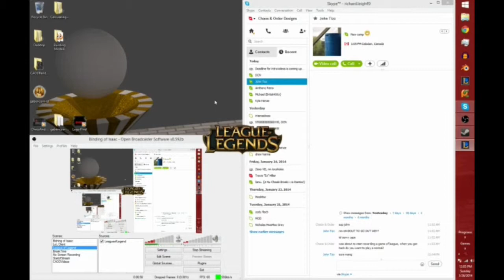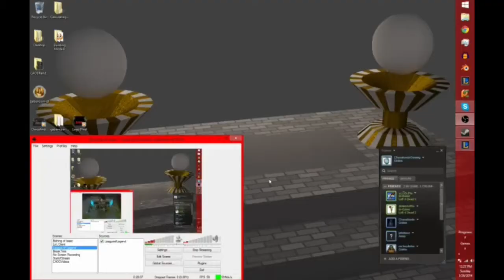Ranked 5s Mordekaiser Rules All